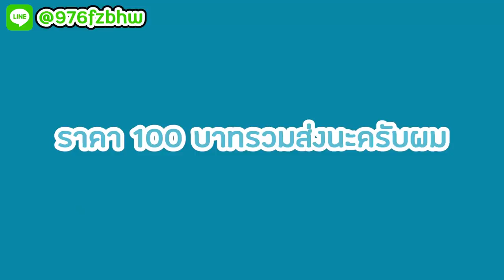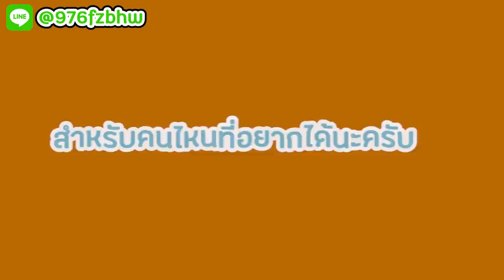ถ้า!? โลกนรก และ โลก ธรรมดาในมายคราฟสลับกัน..! - Minecraft โลกสลับ